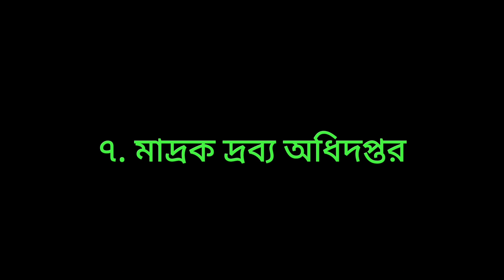আসছে যেসকল সরকারি চাকরির নিয়োগ বিজ্ঞপ্তি।Upcoming Job Circular.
আজকের এ ভিডিওতে তুলে ধরা হয়েছে যে সকল সরকারি চাকরির নিয়োগ বিজ্ঞপ্তি আসতে চলছে তার তালিকা। Upcoming Govt. Job Circular. আসছে যেসকল সরকারি চাকরির নিয়োগ। সরকারি চাকরির নিয়োগ বিজ্ঞপ্তি ২০২২। Govt. Job Circular 2022. সরকারি চাকরির খবর।